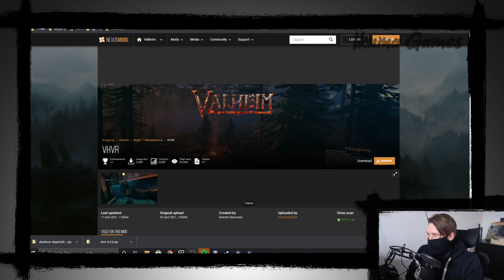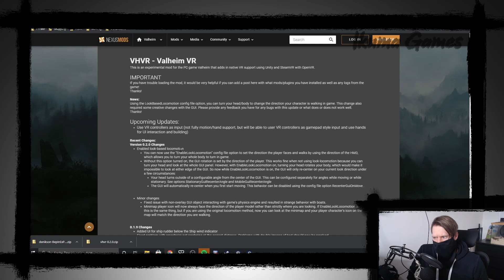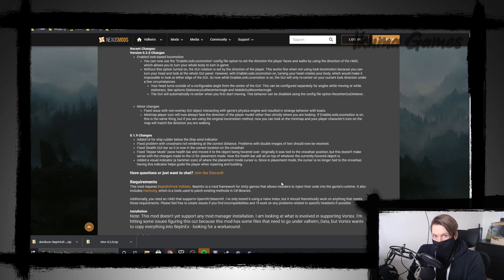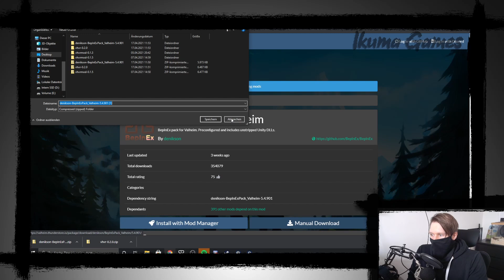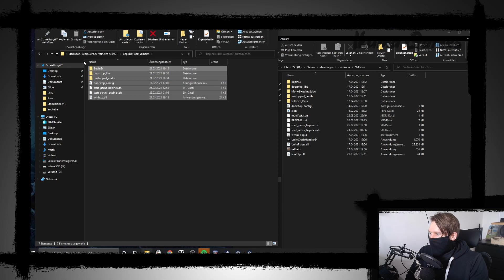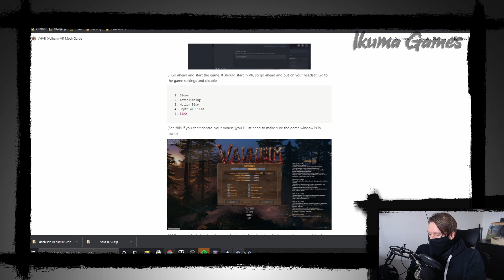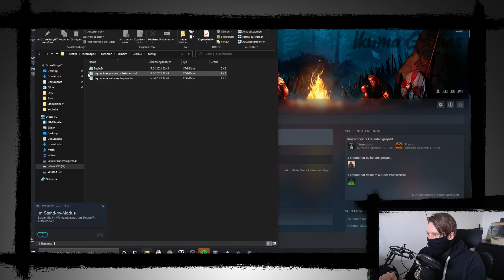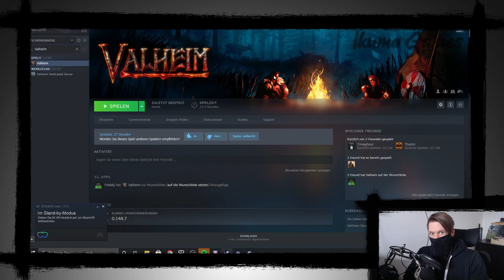Valheim VR Mod | Tutorial | NO VORPX! | Deutsch | w/ ENG SUB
Valheim in VR! Seit das Spiel draußen ist, habe ich mir das gewünscht. Nun macht es uns ein Modder möglich. Der Modder Brandon Mousseau gibt dem Spiel natives VR und es ist richtig gut!

Seit Version 0.2.0 gibt es "look based Locomotion" was dem Spiel jegliches Mod-Feeling abnimmt. Es fühlt sich an wie von Anfang an mitentwickelt! Das nehme ich zum Anlass die Mod vorzustellen und euch zu zeigen wie das ganze funktioniert! Denn es ist super simpel.

Timestamps:
Intro: 0:00
Tutorial: 0:28
Gameplay: 7:00

Ihr braucht nur diese 2 Dateien, den Rest erkläre ich euch im Video:

Alles downloaden und in einen Ordner packen und dann kanns auch schon losgehen! :)

Wenn euch das Video gefallen hat und für euch hilfreich war, würde ich mich über ein Like oder ein Kommentar freuen.

Wenn die Mods Updates bekommten, stelle ich euch das hier vor. :)

Wenns Probleme gibt, könnt ihr gerne in die Kommentare schreiben, ich versuche zu helfen.

Ihr interessiert euch für das Balance Kit was ich da mit der G2 nutze? Schaut bei Studioform Creative rein

Ikuma Games ist mein kleiner privater Channel bei dem ich euch Hardware, Software und Games vorstelle. Vor allem VR und Retro Gaming werden hier einen großen Stellenwert haben.

VR Hardware:
👊 Quest 2 (Die Quest 2 kann man offiziell nicht in DE kaufen. Ich empfehle euch dadurch Amazon.fr - Quest 2 auf Amazon.de sind oft überteuerte Angebote von Dritten.

Mein PC:
👊 Ryzen 5 5600X CPU
👊 Gigabyte RX 5700XT (5700xt kann man z.Z. nicht bei Amazon kaufen)
👊 Crucial Blastix 16GB 3600mhz RAM
👊 MSI MPG X570 GAMING EDGE WIFI